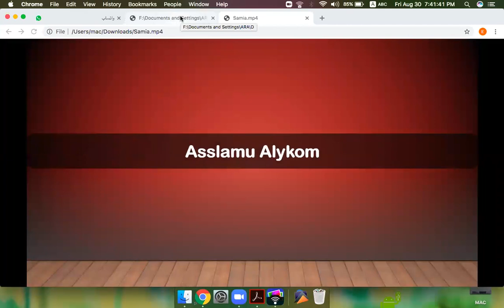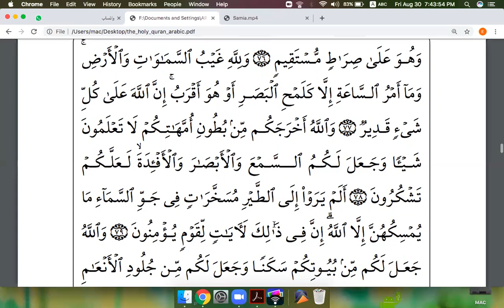eaalim Samia Surah Al-Kahf ayat 75 to 79